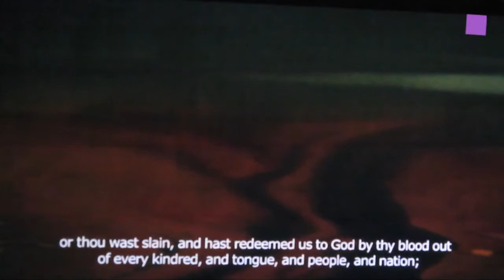theartVIEw - Gallery walk Schleifmühlgasse March 2014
Gabriele Senn Gallery presents works by CÄCILIA BROWN under the titel „Wir sind doch keine Räuber, wir sind ja nicht einmal Diebe". Gallery Christine König shows architectural photographies by MARGHERITA SPILUTTINI in the exhibition „Täuschung und Leere", at the 3rd Room collages by THOMAS DRASCHAN are on display. ANGELA BULLOCH has installed „Universal Pixels And Music Listening Stations" in the Gallery Kerstin Engholm. „use it, break it, fix it, try it *" is the titel of Gerwald Rockenschaub's solo show at Georg Kargl. Gallery Andreas Huber shows "46°19′41″N 23°12′44″E Geamăna" by Mona Vătămanu and Florin Tudor.